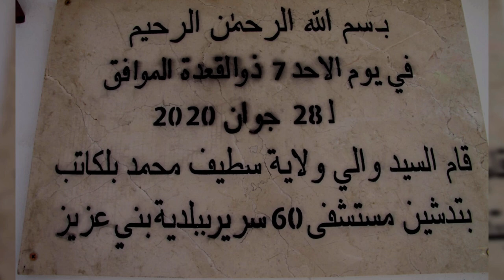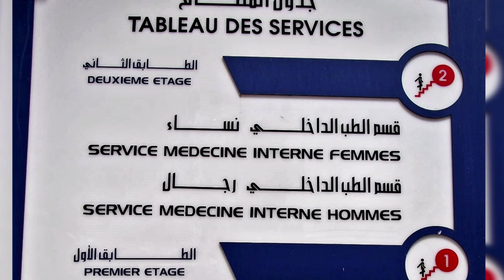👈تعرف على مستشفى بني عزيز👈 في ولاية سطيف 👍NEW BENI AZIZ HOSPITAL IN SETIF